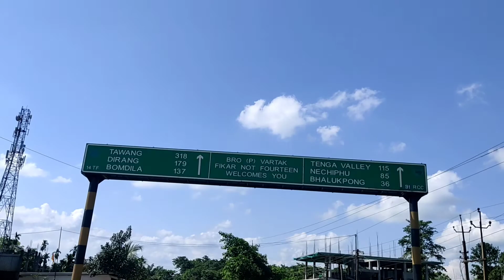India ni Second Largest Army Camp Gejerjwng Bhalukpong Jamindar Basumatary